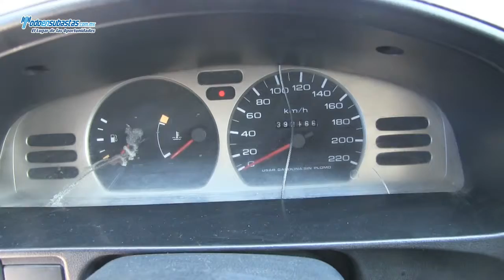Nissan / Tsuru GSI / 2011